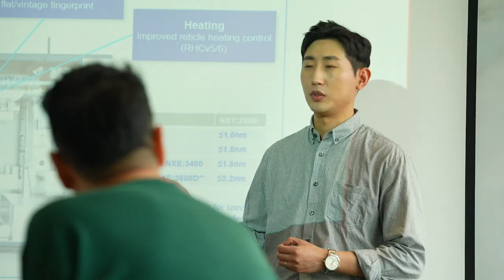협업을 말하다 |더 무비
"""ASML Korea 구성원들은 최상의 솔루션을 만들어내기 위하여 각자의 역할에서 최선을 다하며 유기적으로 협업합니다. 과연 ASML에서는 어떻게 협업이 이뤄지는지 확인해보세요.